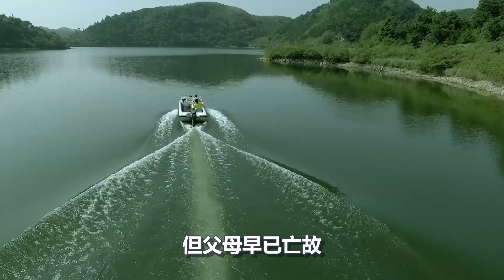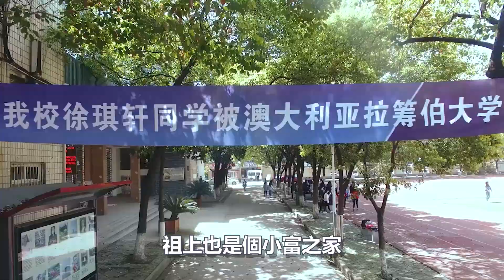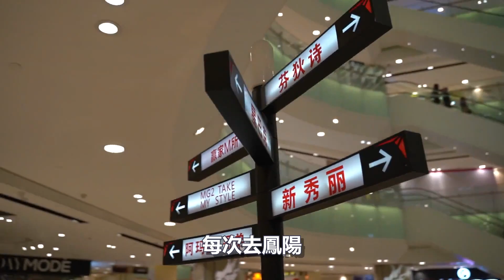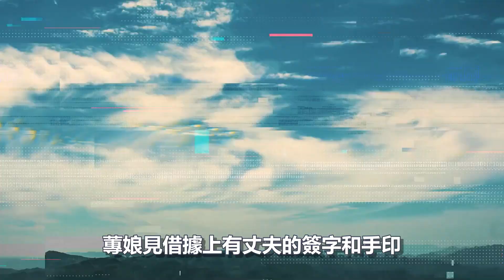男子夜敲寡婦門，寡婦撒下鐵釘將其抓獲，背後真相令人感慨萬分